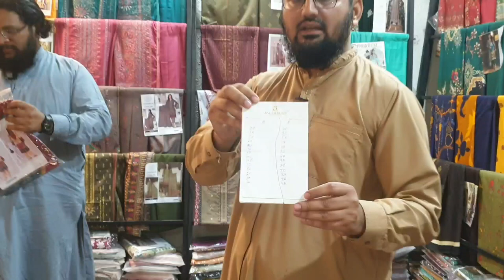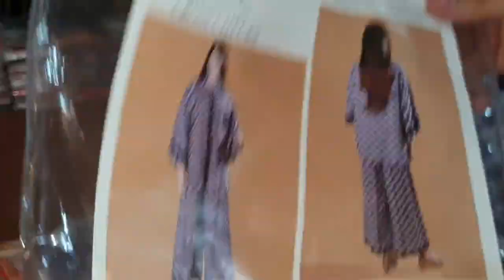SAYA BRAND SELLING T-SHIRTS & JKT FOR 2022 - ITTEHAD BAND ANNOUNCES NEW ALBUM & TOUR!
saya brand sale 2022 | ittehad band| j. sale | saya brand ke suit

Video Highlight

Saya Shirts

Ittehad Linen 2pc

J. Shawls

j. shawls cheap price

Saya Shirts cheap price

sab se sasta sab se acha

we are selling Original brands at lowest price all overthe country we have many branches you can buy our collection in Rawalpindi Gujranwala Sialkot Lahore Okara Multan  we have all Brands Like Nishat Linen Khaadi Sapphire al karam Gul ahmed Bonanza Beech tree Bareeze Salitex Belleza asim jofa Ethinic edenrobe and many more
we have alo stich & unstich basicaly we deal in whole sale and bulk quantity we have best quality we al have embroiedry and Gents suiting men wear  abayas to so please visit our store . for bulk and whole sale contact me 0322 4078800

Best wishes

Thanks to visit our Youtube chanle

Hafiz Anas